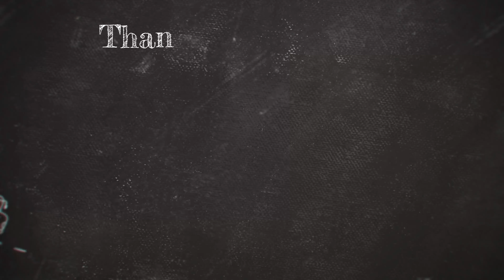Yamaha Tricity 300 * neue Scheibe * anderer Helm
Dann mal der Test mit dem Integralhelm.
Und ich finde den immer lauter.

Hier der Link zum Mikrofon.

Meine Action Cams
Insta360 One R
Insta360 One X2
Insta360 One RS
Lenkerhalterung
Helmhalterung
Micro
CARDO, Motorrad-Gegensprechanlagen-Kit Bluetooth Spirit HD Duo